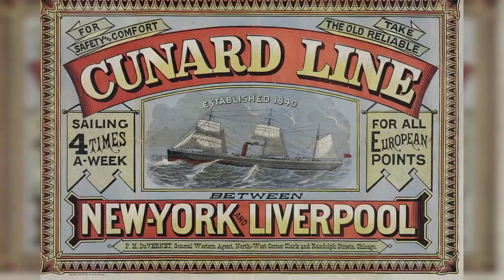Cunard's Suite Life In The Queens Grill Reviewed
Join travel experts Rich and Linda  Skinner of Cruise Holidays of Woodinville as they take you on an unforgettable journey aboard the Cunard's "Queen Elizabeth" in the exquisite Queens Grill Suite. In this video, we dive into the opulence and history that define Cunard, and the Queens Grill experience.

Discover the fascinating Cunard history that has made it a world-renowned cruise line, known for its impeccable service and attention to detail. Learn about the different Cunard stateroom classes, including the luxurious Queens and Princess Grill Suites, and find out what sets them apart from the rest.

Rich and Linda give you an inside look at the Queens Grill Suite, showcasing its elegant design, spacious living area, and private balcony with stunning ocean views. You'll also get a taste of the exceptional dining experiences onboard, from the exclusive Queens Grill restaurant and the charming Princess Grill restaurant.

For those interested in ballroom dancing and elegant soirées at sea, Cunard's tradition of hosting grand events will certainly delight you. Rich and Linda share their experiences with the elegant ballroom dancing and the other onboard activity opportunities that set Cunard cruises apart.

Get insights into the Cunard passenger demographics and find out what kind of travelers are drawn to Cunard, a cruise line that is renowned for transatlantic crossings and other grand voyages. Whether you're a seasoned traveler or a first-time cruiser, is there something for everyone on a Cunard Queen Elizabeth voyage? Rich and Linda detail who is a good fit for Cunard Line.

Experience the epitome of luxury and embark on a journey like no other as you sail in a Queens Grill Suite on the Cunard Queen Elizabeth. Join Rich and Linda as they uncover the magic of Cunard Line, where timeless elegance meets modern luxury.

Cunard Video Clips & Images Courtesy of Cunard

RTE Travel Talk does not endorse any of their guests' products or services. The opinions of the guests may or may not reflect those of the host and RTE Travel Talk.

00:00 Introduction
00:20 Special Guests, Rich & Linda Skinner
01:29 Cunard Started as a Mail Ship
02:40 Cunard Today
05:21 Cunard Style of Service
05:40 Queens Grill
07:35 Princess Grill
08:36 Britannia Club & Main
09:08 Specialty Dining
09:29 Queens Grill Suite
10:36 Cunard Ships
11:41 Dogs welcome!
11:57 Transatlantic Cruises
12:50 Ballroom dancing, guest lectures, & more
17:09 Price point
18:53 Who should book a Queens Grill suite?
22:00 Promenade Deck
22:44 Contact info for the Skinners
23:18 The Skinner's future travels